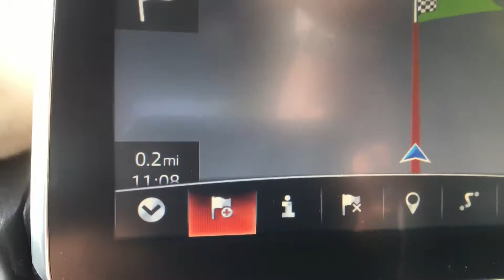Visiting Broadway Tower. Worcestershire UK. Clip 2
Visit to Broadway Tower. 19 September 2020.